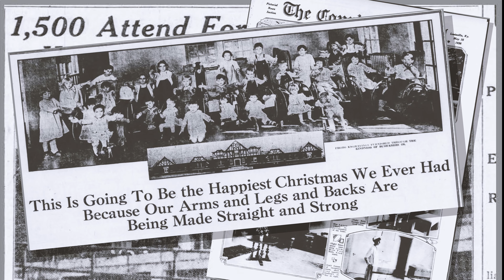Kosair for Kids, Delivering the Power of Joy for More than 100 Years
Kosair for Kids is the region's most comprehensive children's charity. We will enhance the health and well-being of children by delivering financial support for healthcare, research, education, social services, and child advocacy. And by doing so we will create joy...one child, one family...one day at a time.